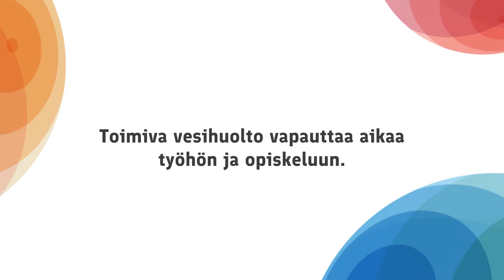Puhdasta vettä 1,8 miljoonalle ihmiselle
Toimiva vesihuolto vapauttaa aikaa työhön ja opiskeluun. Se vahvistaa ihmisten terveyttä ja yhteisöjen ilmastokestävyyttä.

Nepalissa vesihuollon vaikutukset näkyvät naisten ja tyttöjen arjessa. Merkittävä osa rahoituksesta tulee paikallisilta kunnilta ja yhteisöiltä.

Koulujen vesihuolto ja kunnolliset vessat ovat helpottaneet tyttöjen koulunkäyntiä.

Kastelujärjestelmien ansiosta kotipuutarhat tuottavat monipuolista ravintoa. Satoa riittää myös myytäväksi.

Kehitysyhteistyöllä rakennetaan vakaata ja reilua maailmaa.